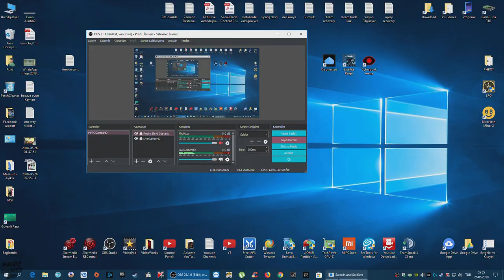Let's Play | Swords and Soldiers HD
Skype    : bassisttt

System:
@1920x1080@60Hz